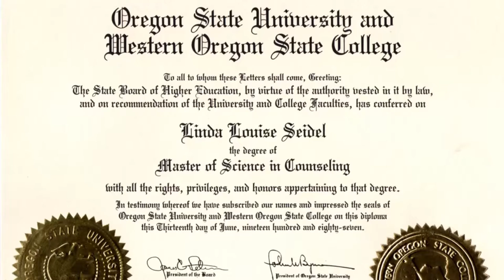Nun of the Above ~ Confessions of a Cannabis Convert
Linda Seidel, a sixty-nine year old ex-nun, explains her conversion to becoming a Cannabis evangelist.